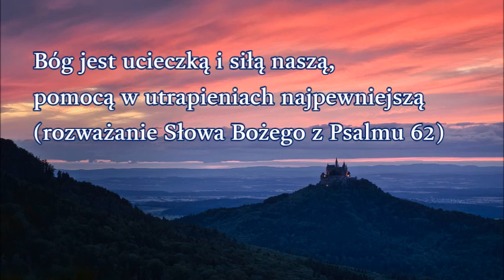Bóg jest ucieczką i siłą naszą pomocą w utrapieniach najpewniejszą rozważanie Słowa Bożego Psalmu 62